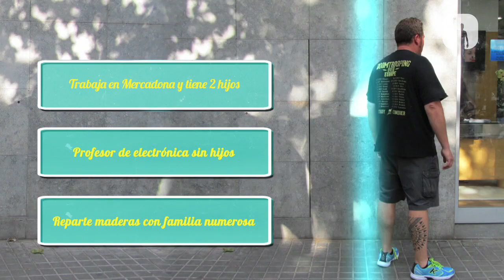Vaya Pintas - Programa 4/ Parte 1: René y Rubén se enfrentan a las 5 preguntas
René y Rubén son los nuevos concursantes de Vaya Pintas, y como buen anfitrión,  Javier Pérez Esquerdo les propone su primera prueba: las 5 preguntas.